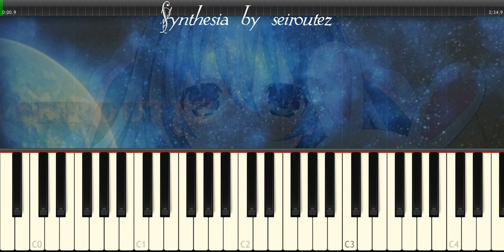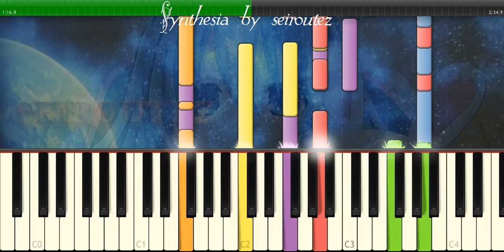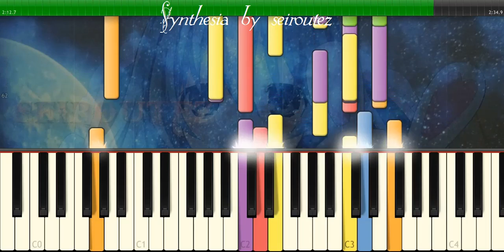[Synthesia][MIDI] blownwin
[Synthesia][MIDI]